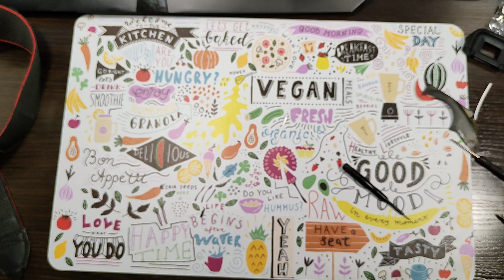Замена дисплея Canon 7D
На видео показан процесс замены дисплейного модуля и защитных резинок боковой панели коммутационных разъемов на Canon 7D.